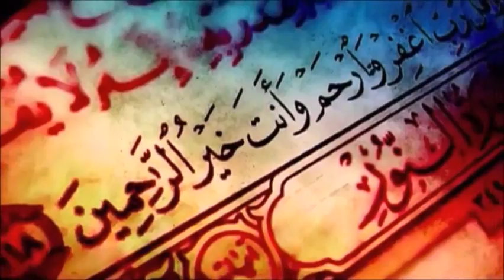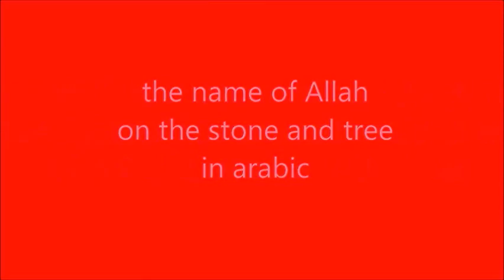Енглески девојка прешао на ислам Енглеска